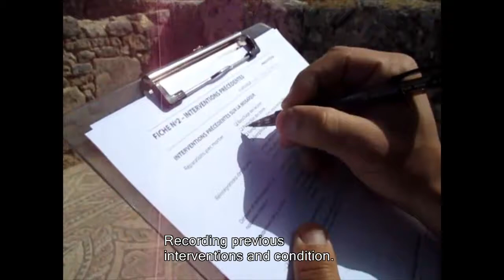Mosaic Documentation Exercise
13th ICCM Conference Barcelona 2017 | Video Session

Mosaic Documentation Exercise, a video produced by current MOSAIKON trainees Abdelilah Sguiri, Fatima Zahrae Cadi, & Omar Bouka (Direction du Patrimoine Culturel du Maroc, Morocco)

Between training modules of the two-year GCI –MOSAIKON- Direction du Patrimoine Culturel du Maroc course for technicians for the conservation of mosaics, the trainees are required to carry out practical exercises on their own on the activities they have just been taught. This video presents the written and graphic documentation of a mosaic and its condition as carried out by the trainees from Volubilis in Morocco in the Maison à l’Efebe between the first and second modules of the current course.